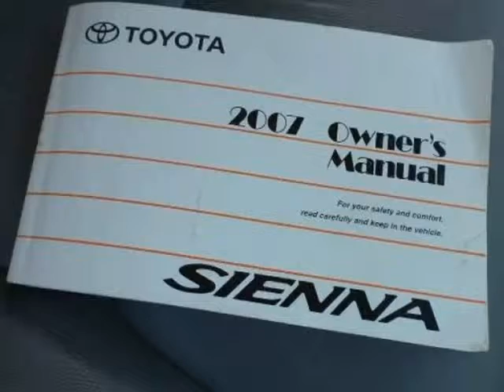2007 Toyota Sienna XLE Mobility 8-Passenger 2WD (Charleston, South Carolina)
2007 Toyota Sienna XLE Mobility 8-Passenger 2WD